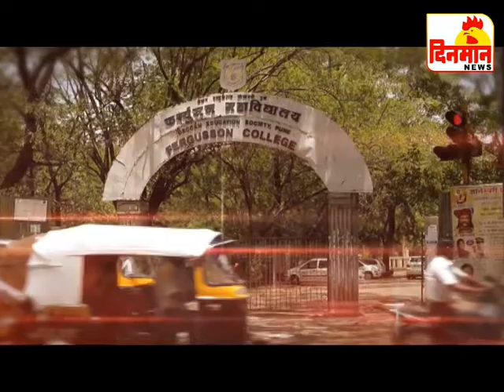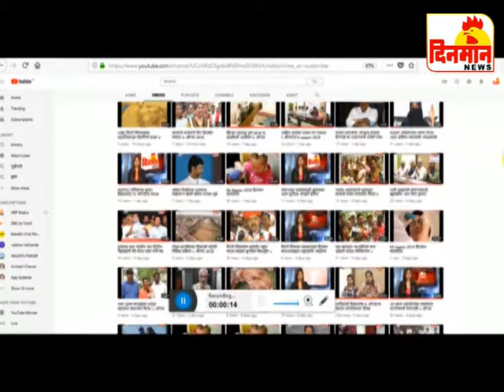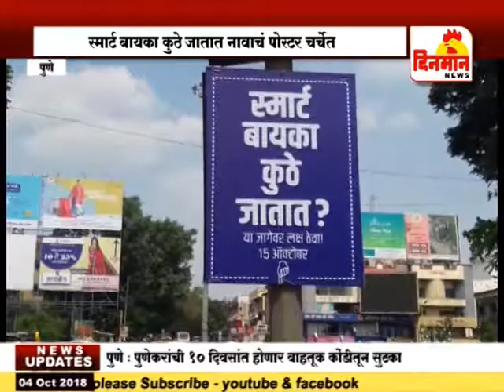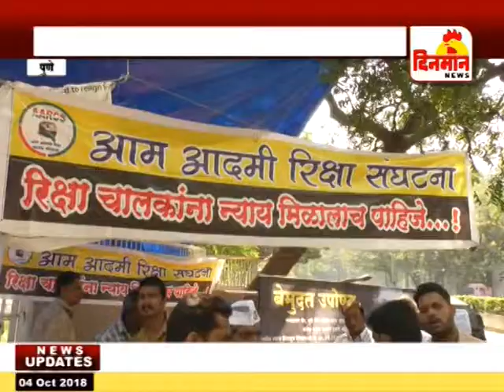11 october 2018 दिनमान बातमीपत्र